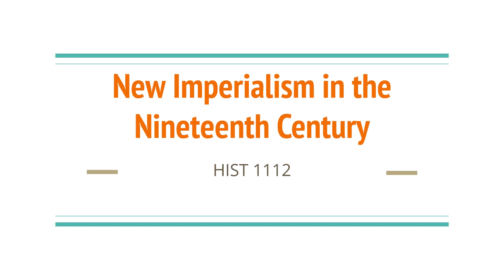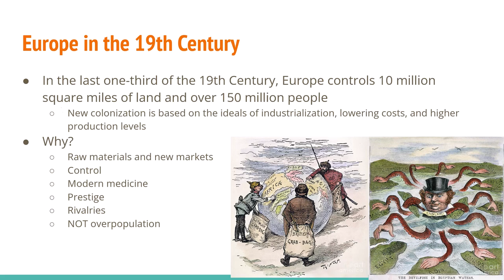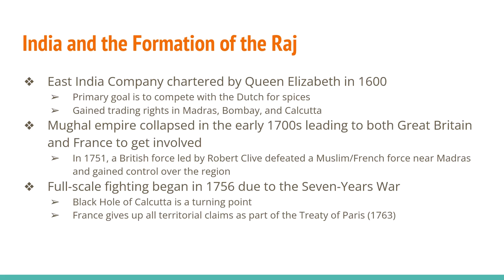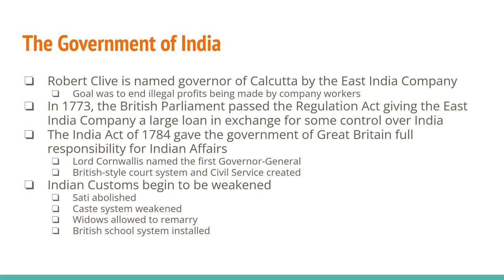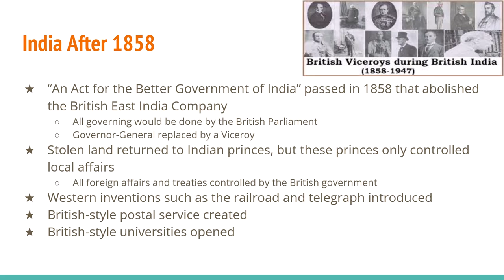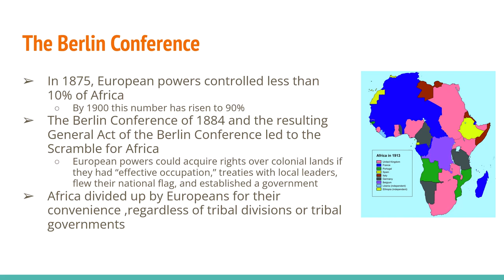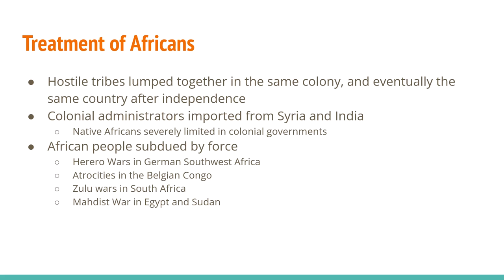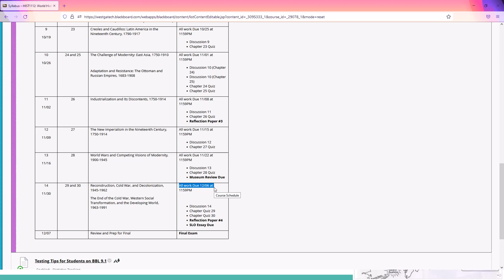HIST 1112 Chapter 27 Fall 2021